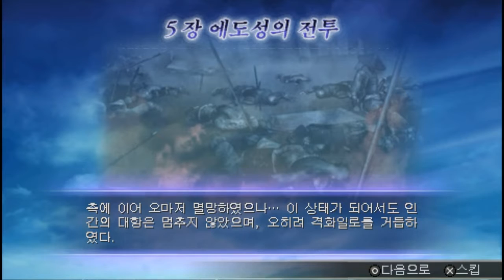무쌍오로치 마왕재림 - 오로치:5장-에도성의 전투(PSP)